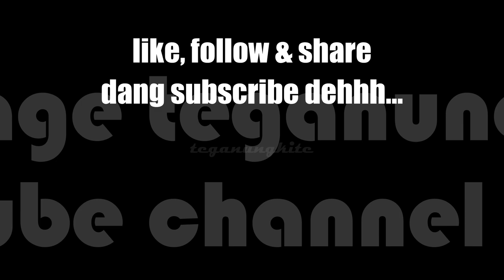Teganungkite - Dash Cam View - Lalu Jerrr - Kerteh Ke Labuhan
Buat Jer Produksi
Dash Cam View - Lalu Jerrr - Melalui Labuhan Dari Kerteh

Xiaomi 70 Mai Pro Car Recorder-ADAS Technology